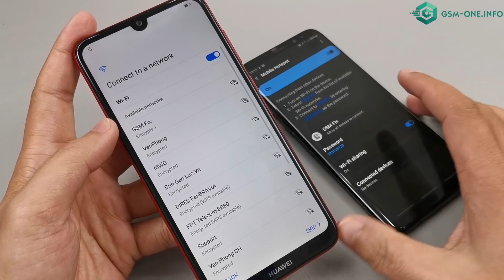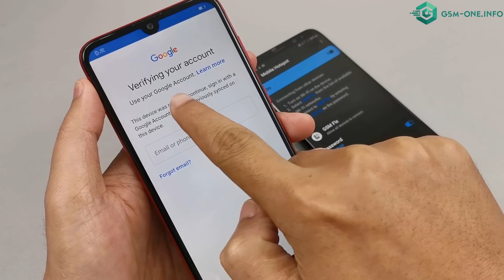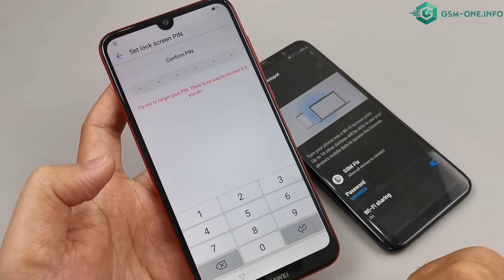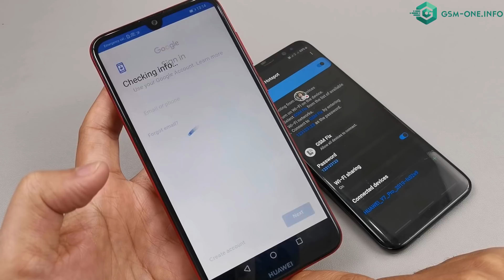Bypass Google Account All Huawei Android 7 | 8 | 9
FREE | FRP ALL HUAWEI ANDROID 8 | 9 NOT " help and feedback" & " app not installed"

- Download "Huawei Phone Clone.apk"  gsm-one.info/androidfrp
- Download "File Commander.apk"  gsm-one.info/androidfrp
- Download "quickshortcutmaker.apk "  gsm-one.info/androidfrp

FREE Solution Update |  Bypass FRP All HUAWEI  "App not installed"  No need to install APK file

FRP Bypass Huawei Nova 3 Android 8.1

- FRP Lock Google Account HUAWEI 2018 Android 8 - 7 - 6